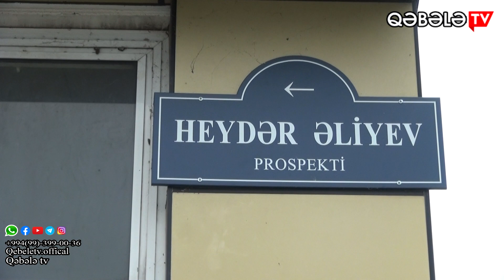DİQQƏTDƏN KƏNAR QALAN YOL - QƏBƏLƏ TV